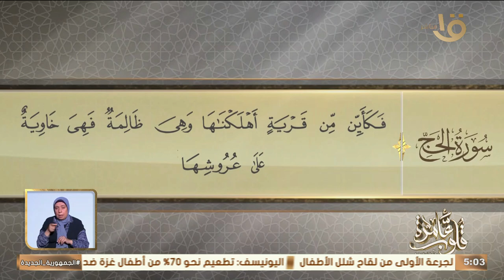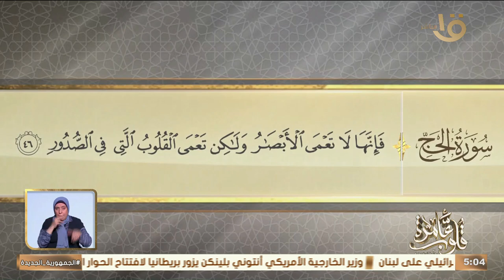التفسير الموضوعي لسورة الحج الأيات 46-42 " الإمام مالك وخدمة الحديث الشريف" مع د. نادية عمارة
قلوب عامرة | التفسير الموضوعي لسورة الحج الأيات 46-42 " الإمام مالك وخدمة الحديث الشريف" مع د. نادية عمارة